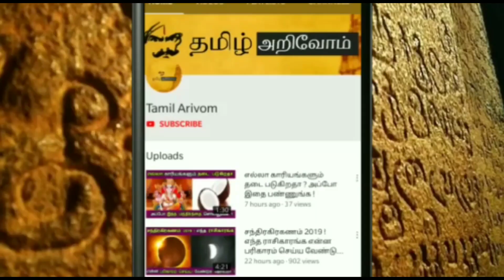35 வருடம் பிறகு இது நடந்தே தீரும் ! மேஷ ராசிக்கு அதிர்ஷ்டம் ! அடித்து சொல்லும் ஜோதிடர்கள் !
35 வருடம் பிறகு இது நடந்தே தீரும் ! மேஷ ராசிக்கு அதிர்ஷ்டம் ! அடித்து சொல்லும் ஜோதிடர்கள் !